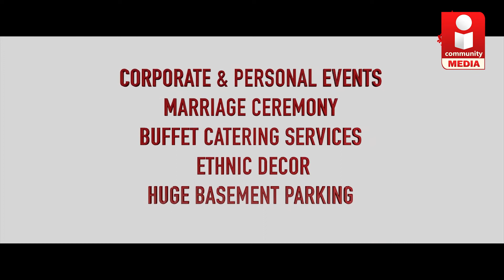Murshidabad Conclave - পর্যটন ডেস্টিনেশন মুর্শিদাবাদ - কি বললেন স্বপন ভট্টাচার্য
পর্যটন - ডেস্টিনেশন মুর্শিদাবাদ - ইতিহাসের টানে, জীবনের গানে .